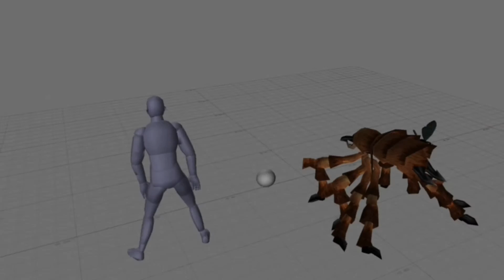University of Lower Silesia, animation two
One of the animations from the project “People with Disabilities as Actors in Motion Capture Sessions” funded by Polish Ministry of Science and Innovative Economy European Union Programme under the track ‘University of Young Inventors’. Project has been conducted by The Digital Masters. Centre for Games and Animations, University of Lower Silesia with the collaboration of the 3rd High School of Wroclaw.
Second animation is also based on Krystian’s movements related to goalball. We observed that the way he catches the ball reminds of an animal attacking its victim. We used the mocap material to render a model of an attacking spider.